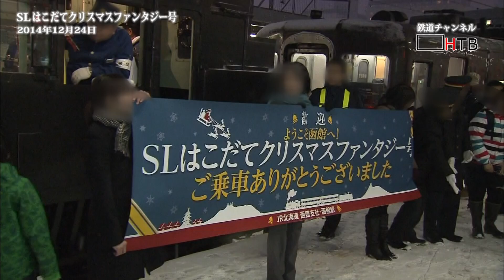SLはこだてクリスマスファンタジー号【鉄道チャンネルＨＴＢ】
2014年運行終了した函館と大沼公園間を結んだSLはこだてクリスマスファンタジー号。12月24日函館駅到着の様子です。
HTB北海道テレビ撮影・所有の鉄道動画チャンネル！
随時コンテンツをアップ！
ご覧になりたい映像リクエストはぜひコメント欄へ！

●○鉄道特番を有料配信中！○●
HTB北海道onデマンド